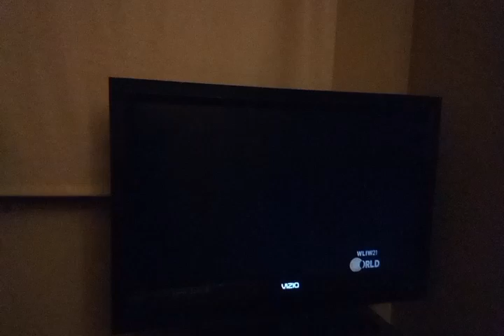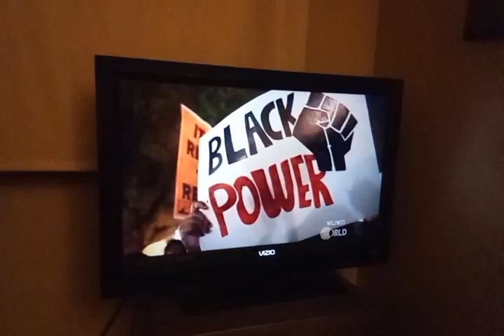the black church this is our story this is our song. black lives matter Dr Martin Luther king